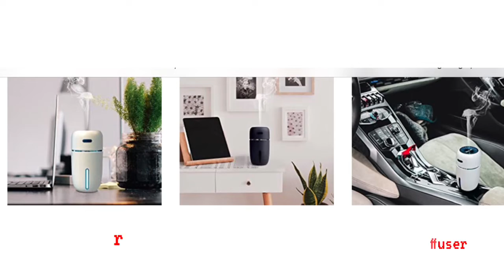DOUBLE FUNCTION CAR DIFFUSER:Humidifier-Air purifier/ Lion Palace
Lion palace usb car humidifier air purifier with 7colors led night black
7 colors light.lighting in 7colors
Switch in 7 color order
You can modify the selected colors
Soft light can relieves stress and fatigue and is useful for sleep
Mini usb humidifier with 2modes
1-you need to press once will continuo to spray for 4.5 hours
2- You need to press again it wil the spray stop for 3sec for 9 hours
Improve the air quality in the car
Clean the air release more oxygen.
Ultra small water drops
Links
Lion Palace usb car humidifier 200ml.Portable humidifier air purifier with 7colors led night light.Black
https:/amzn.to/3kMMeSk